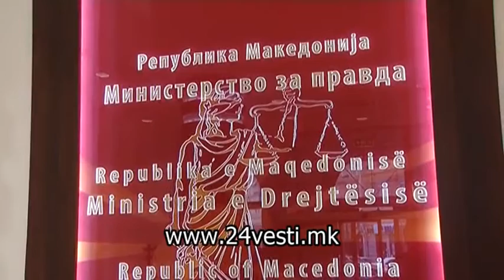GAVRIL ANTIKORUPCISKA ZA NOVI PREDMETI 07 12